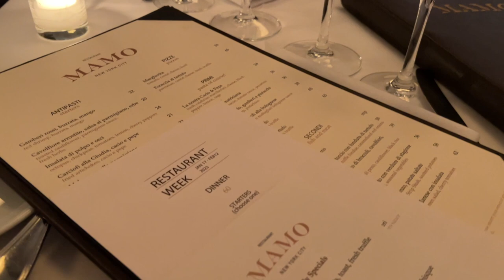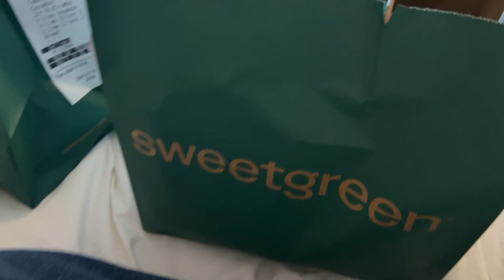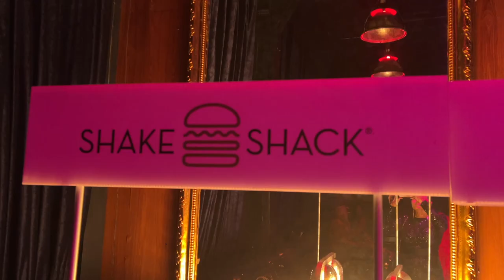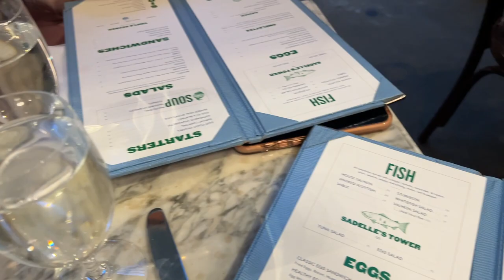NYFW VLOG | Come to NYFW with me and see all the behind the scenes, shows, brand events, etc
NYFW VLOG!

MUA: @makeupbydpav on IG